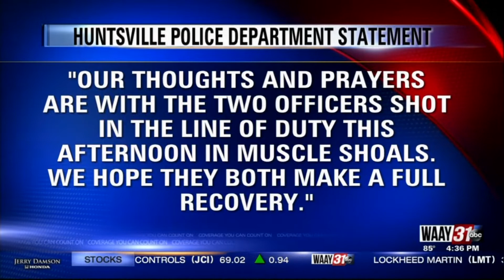WAAY Breaking News ABBY 2022